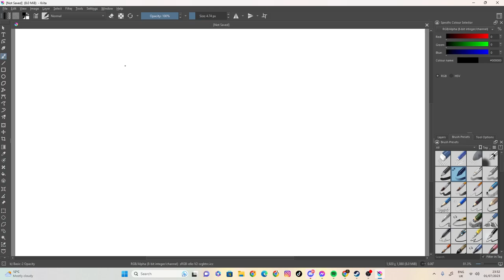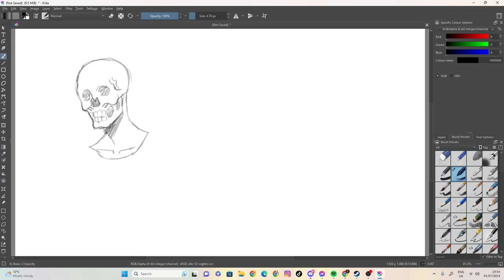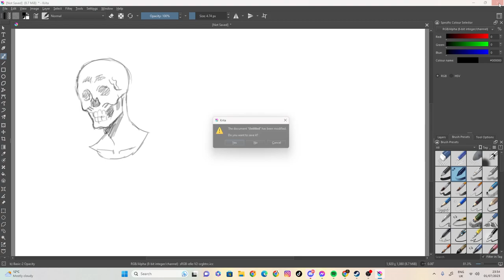sketh 61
100 likes and I’ll eat papres... ( ͡° ͜ʖ ͡°)